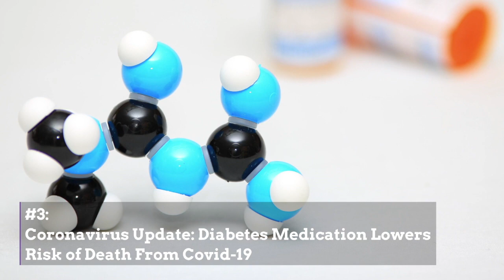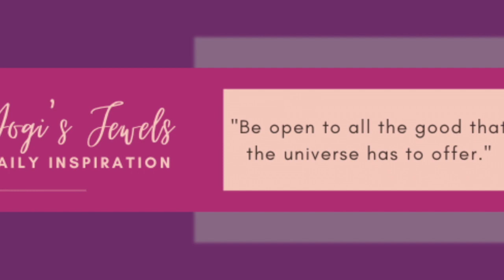What You Need To Know — Jan. 26, 2021:Threats Against Lawmakers; Change To Voting Laws; Kobe Bryant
1. Reports of Threats Against Lawmakers

What You Need To Know:

Now that the article of impeachment in the case against Donald Trump has been transferred to the Senate, both sides are preparing their cases. The question before the Senate will be, is Trump innocent or guilty of inciting violence January 6?

2. State Republicans Seek to Change Voting Laws in Wake of Trump Loss

Republicans in states nationwide are wasting no time preparing for what could be an all-out battle for political control of governorships and the Senate in two years. On the agenda is a litany of new voting restrictions in response to the former president’s loss.

3. Coronavirus Update: Diabetes Medication Lowers Risk of Death From Covid-19

According to a study in the journal Frontiers in Endocrinology, people with diabetes who take the medication metformin to treat the disease are at significantly less risk of death due to Covid-19 compared with those who do not.

4. To: Kobe Bryant, Basketball Legend, Philanthropist, Hero

A basketball legend who began making headlines as a teenager at Lower Marion high school who morphed into a NBA superstar with fans all over the world. A husband to Vanessa Laine Bryant and a father to Natalia, Giana, Bianka, and Capri. These are the images and memories many have attached to you throughout your career.

5. Expansion Season: Rihanna Hires Goldman Sachs To Raise $100 Million

Rihanna’s lingerie brand, Savage x Fenty, has engaged Goldman Sachs (GS -2.74%) to spearhead a $100 million fundraiser. Reportedly the capital raised could be funneled into not only an expansion into the European market, but also a line of athletic wear.